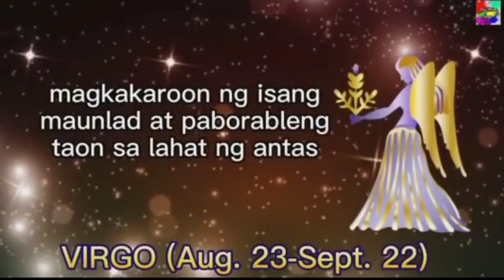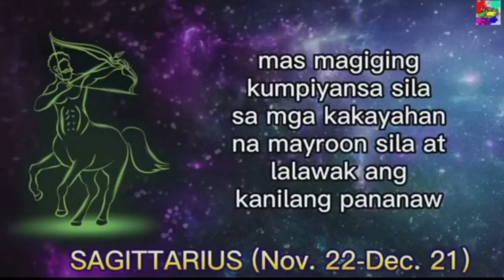2023 ZODIAC SIGN